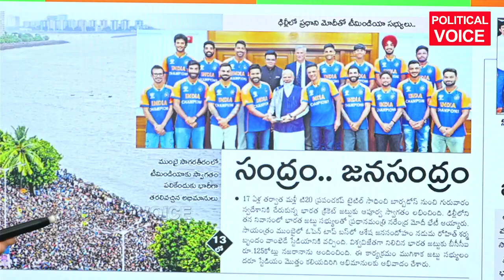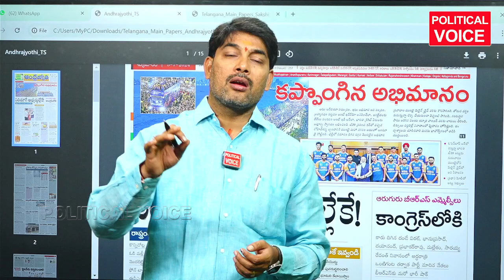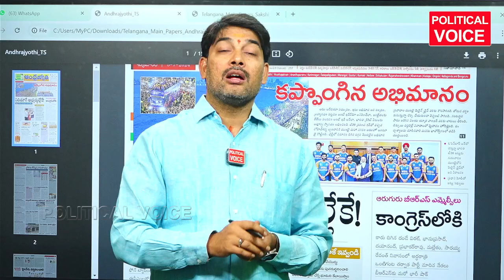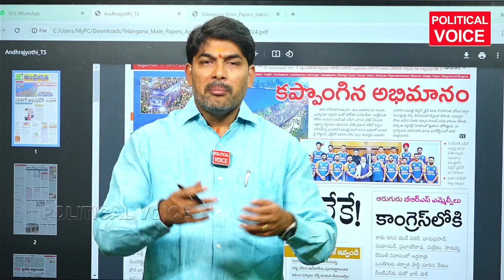Cricket is a disappearing sport in the worldక్రికెట్ క్రీనీడలో కనమరుగవుతోన్న క్రీడలుpoliticalvoice